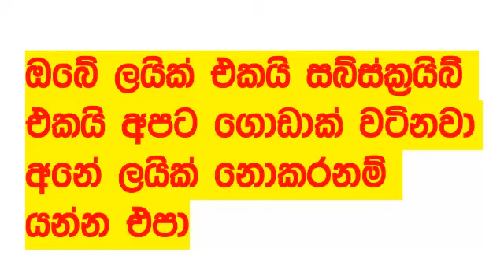Govisetha 3717 today Lottery Result 2024.05.14 Results අද ගොවිසෙත ලොතරැයි Lotherai dinum anka NLB